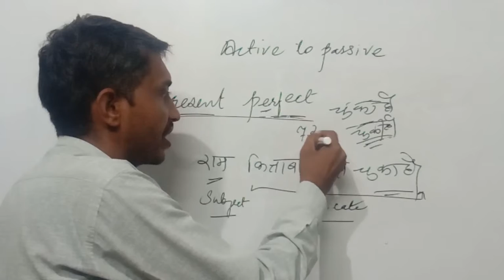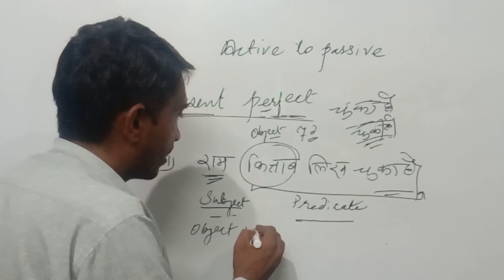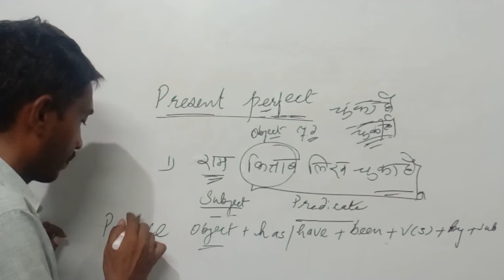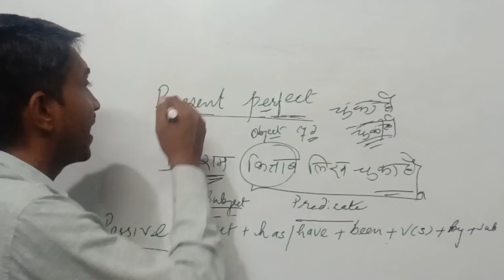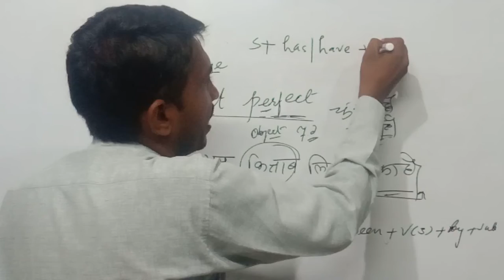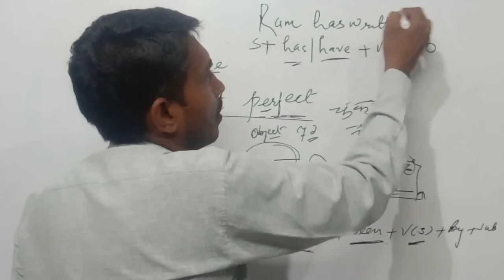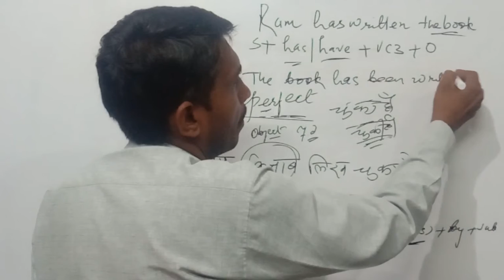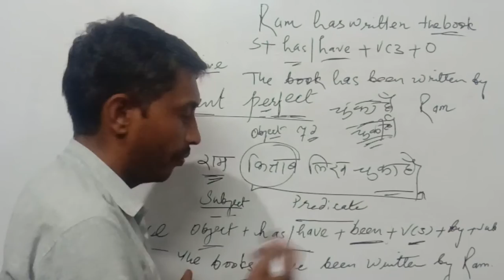Active and passive ,Tense:Present perfect..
Explanation of English Grammar.